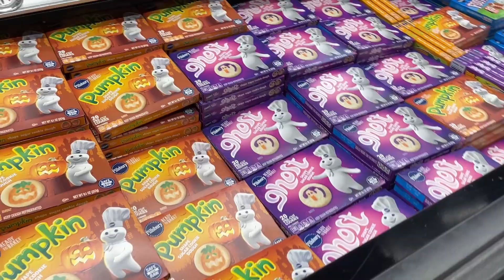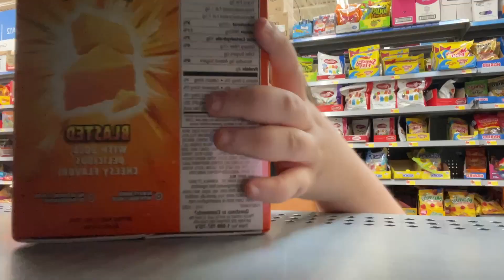hurricane idalia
this is how I prepared for Hurricane Idalia as a Florida native. blessed beyond belief for safety through the storm.